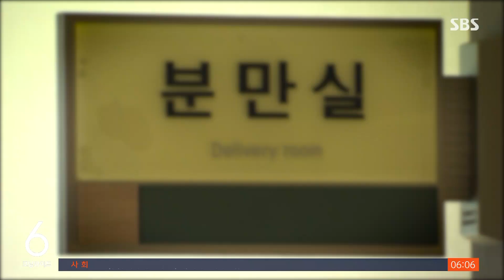아파트 냉장고에서 영아 시신 2구 발견…친모 긴급 체포 / SBS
〈앵커〉

경기도 수원의 한 아파트 냉장고에서 태어난 지 얼마 되지 않은 아기 2명의 시신이 발견됐습니다. 경찰은 아기들을 출산했던 어머니를 영아 살해 혐의로 긴급 체포했습니다.

박재연 기자입니다.

〈기자〉

어제(21일) 오후 2시쯤 경기 수원시의 한 아파트에서 30대 여성 A 씨가 영아 살해 혐의로 긴급 체포됐습니다.

A 씨는 지난 2018년 11월과 다음 해 11월 잇따라 아기를 출산한 뒤 살해하고 시신을 자신의 집 냉동실에 숨긴 혐의를 받고 있습니다.

[인근 주민 : 뭐 밑에, 아까 (경찰)차가 상가 앞에 왔었다고 그러더라고? (저도) 놀라서 막 나왔다니까요?]

경찰 조사에서 A 씨는 첫 번째 아이는 집에서, 두 번째 아이는 병원 근처에서 출산 다음 날 곧바로 살해했다고 인정했습니다.

이미 남편과의 사이에서 12살 딸, 10살 아들, 8살 딸 등 3명의 자녀를 두고 있는데, 경제적으로 어려운 상황에서 넷째와 다섯째를 잇달아 임신하자 이를 감당할 수 없었다는 것이 경찰이 전한 A 씨 진술입니다.

남편에게는 임신 중절을 했다고 거짓말한 것으로 전해졌습니다.

A 씨 남편은 낙태했다는 아내의 말을 믿었다며 자신은 시신에 대해서는 전혀 몰랐다고 부인했습니다.

이들 부부는 콜센터 직원으로 일한 것으로 알려졌습니다.

A 씨의 범행은 정부 감사 과정에서 출산 기록은 있는데 출생 신고가 되지 않은 사례가 발견되면서 들통났습니다.

자료를 전달받은 수원시가 현장 조사에 나섰지만, A 씨가 조사를 거부하자 경찰이 사건을 넘겨받아 이달 초 수사에 착수했습니다.

경찰은 어제 조사를 마친 뒤 이르면 오늘 구속영장을 신청할 방침입니다.

(영상취재 : 설치환·하륭, 영상편집 : 박기덕)